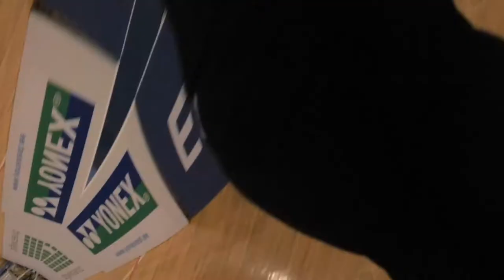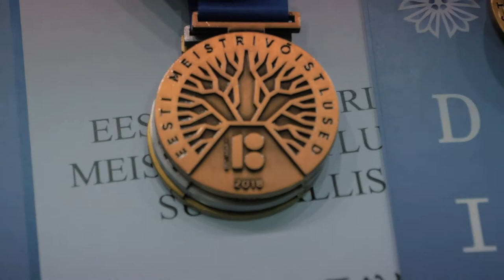Eesti Juunioride meistrivõistlused 2018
Estonian Junior Championships 2018